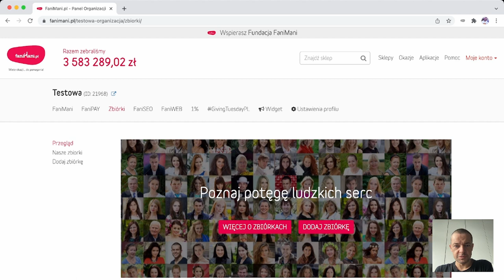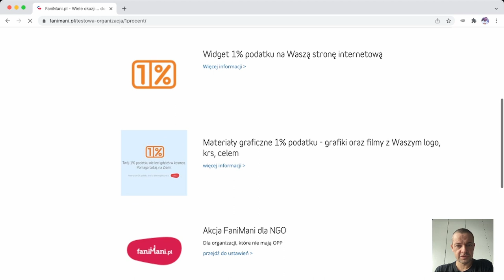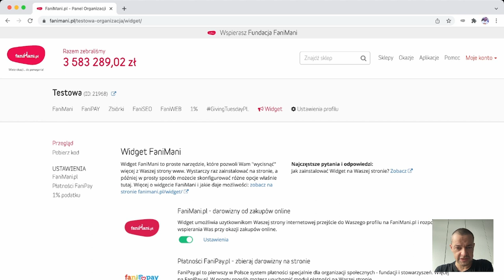Narzędzia FaniMani dla organizacji społecznych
Czy znasz narzędzia dla NGO, które FaniMani udostępnia dla NGO? 💁‍♀️ Zobacz krótki film i zapoznaj się z pomocnymi usługami w panelu dla organizacji